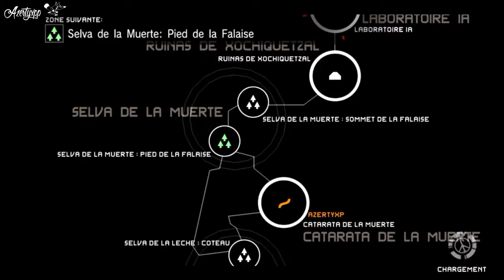MGS PW Speedrun MainOps 13 S-Rank 0:52